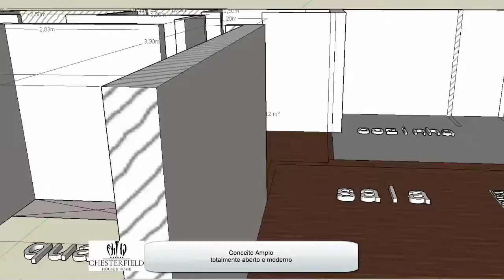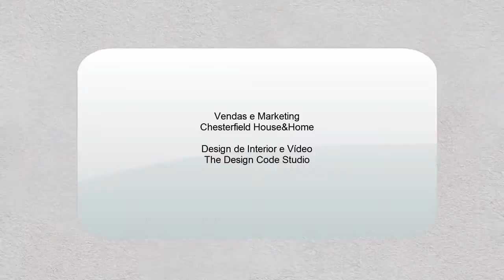Apartamento Leça do Balio - Projeto de Restauração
Watch this total apartment transformation by 360 Interior Concept. Check out the before and after shots